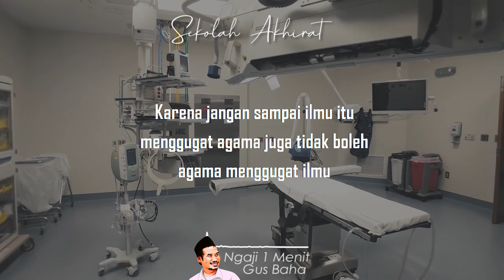Agama Berseberangan dengan Ilmu? || Ngaji 1 Menit Gus Baha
Ngaji 1 Menit Gus Baha tentang agama dan ilmu